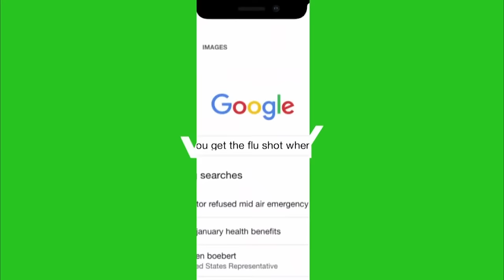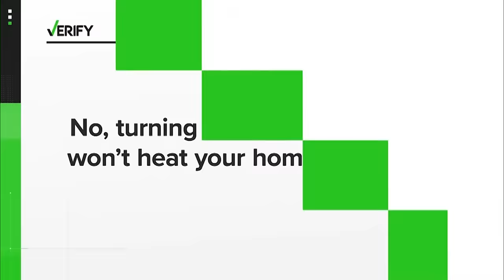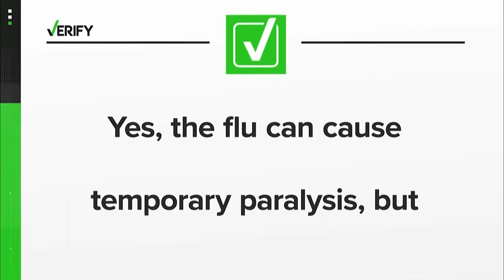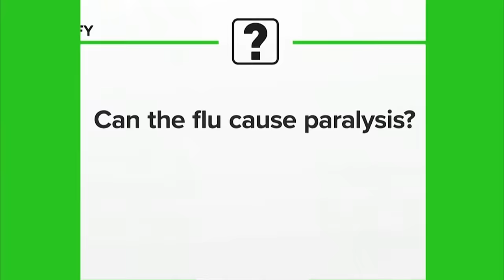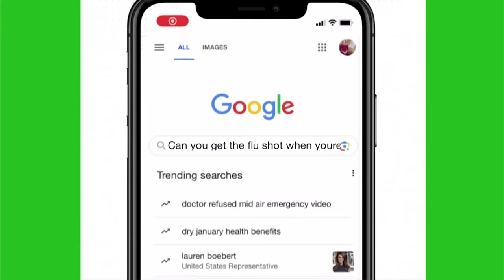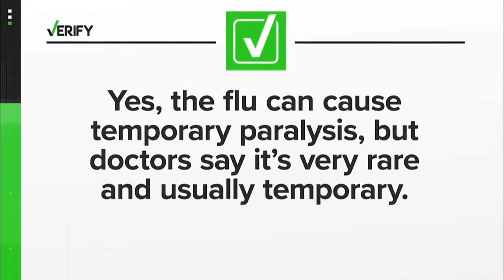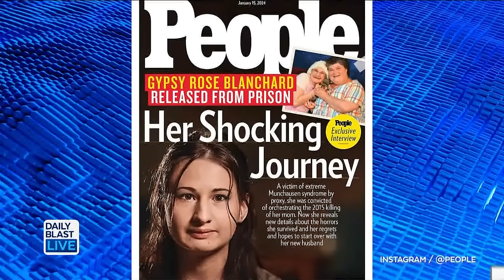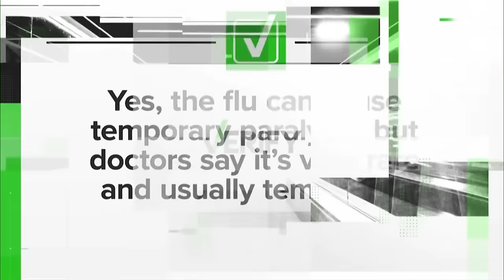Jeffrey Epstein's List Of Contact Names Released, Who Was On It? - DBL | Jan. 4, 2024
12:30  p.m. - 1 p.m. ET
  2:00 p.m. - 6 p.m. ET
  7:30 p.m. - 8 p.m. ET

🔴 DailyBlastLive.com